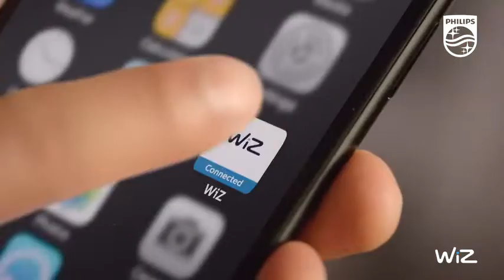Philips Wiz Smart Wifi Squire Lamp